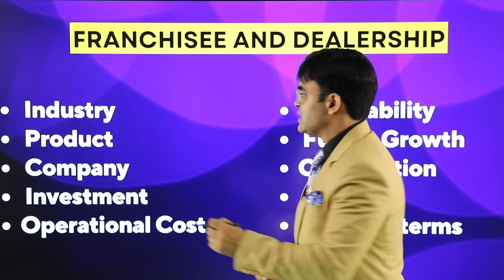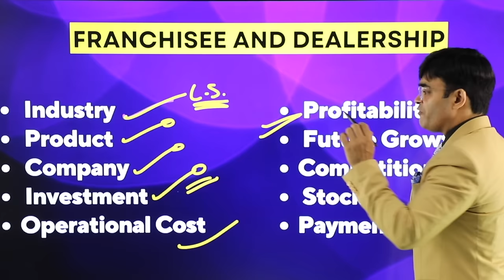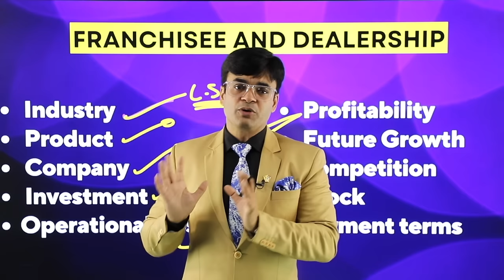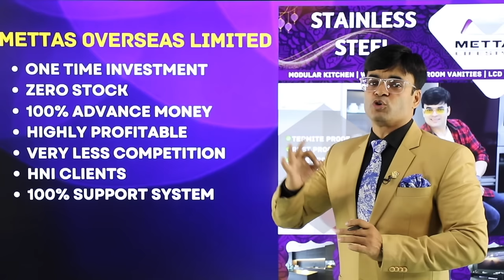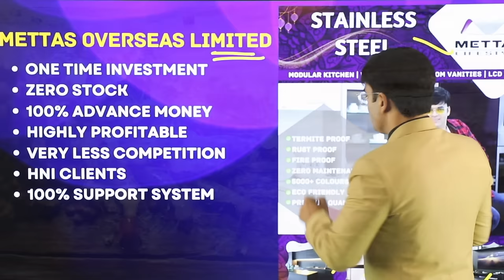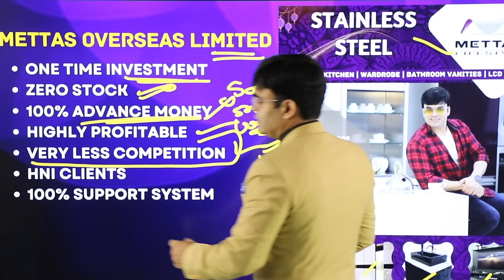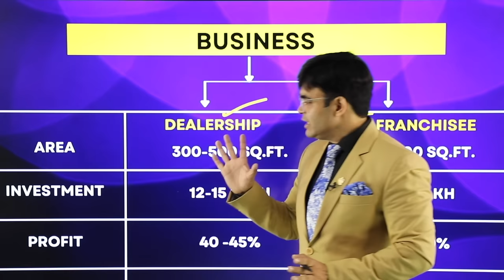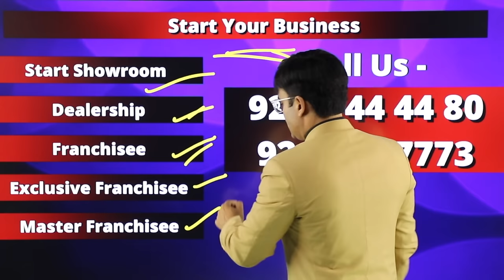Franchisee / Dealership में LOSS से बचना है तो ये Check करो | Business | Dr. Amit Maheshwari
In This Video Dr. Amit Maheshwari Sir is  Telling You About How To Take a Franchise/ Dealership.